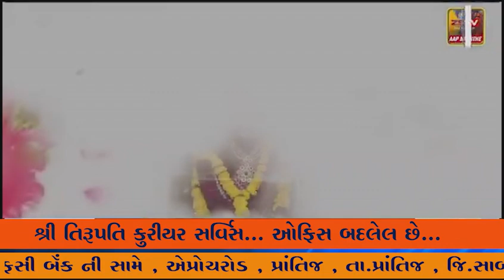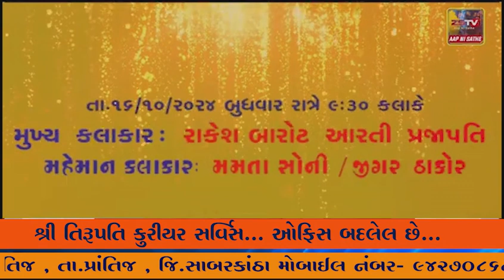ગાંભોઈમાં રાષ્ટ્રીય સ્વયંસેવક સંઘ દ્વારા શતાબ્દી સંઘોષ પથ સંચલન અને શસ્ત્રપૂજન કાર્યક્રમ યોજાયો